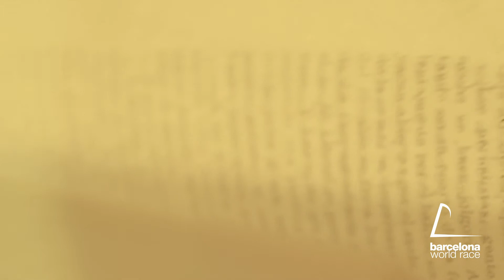Gaes "Una vida para sentirla" Mercedes 1m30s - spot para internet